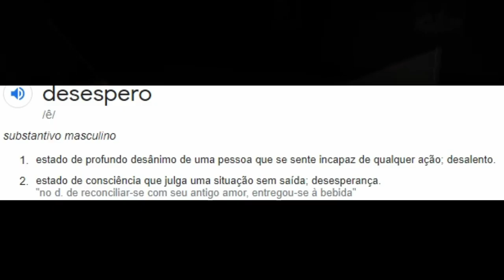TRAUMATIZEI MEU AMIGO NO SPECTER... (ele tava passando mal real ;-;)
Este vídeo foi uma gravação de uma partida de specter com uma call de mim, Nova Reis e JoWttk, Estes são 2 dos 3 mods do meu servidor, e a gravação acabou dando nesse vídeo topzera ai em cima :D

Participações especiais:

(vídeos dele em breve)

{_[-(\ SOCIAL /)-]_}

(*) SOCIAL (*)